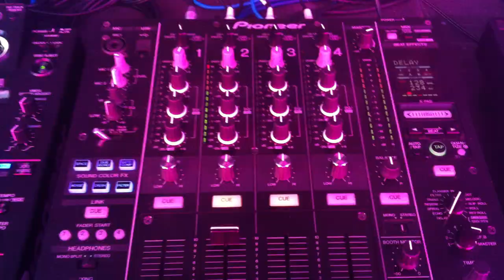Oliver Schmitz live at "Spirit of London Festival" Sao Paulo, Brazil July 7th 2012